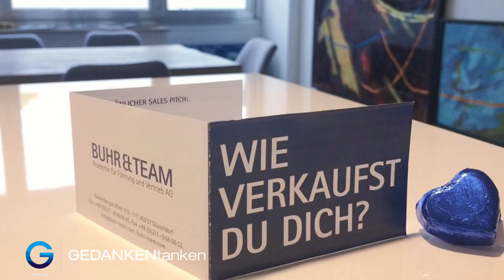3 Botschaften für deine Karriere – So findest du deinen Weg // Andreas Buhr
Verkaufen ist eine Kunst, die gar nicht so leicht ist – weiß auch Verkaufsexperte Andreas Buhr. Seine Botschaft: Der Mensch, der seine Leidenschaft, Aufgabe und sein persönliches Interesse gefunden hat, wird erfolgreich Geld verdienen. Als einer der Top-Vertriebler weiß er, dass guter Vertrieb mit guter Kommunikation Hand in Hand geht und diese den Kunden motivieren, zu entscheiden und zu kaufen – egal ob online oder offline. Sein Tipp: Brich aus deiner Komfortzone aus, gestalte dein Umfeld mit Menschen, die eine positive Einstellung haben – nur so kannst du erfolgreich Karriere machen.

Wie oft hast du schon daran gedacht, deinen Job einfach hinzuwerfen und etwas zu machen, wofür du wirklich brennst? Verkaufsprofi Andreas Buhr war zu Beginn seiner Karriere in einer ähnlichen Situation: Er wusste was er machen wollte, war aber mit seiner Tätigkeit nicht glücklich. Der Vertriebsprofi durchbrach seine Komfortzone und verrät dir in unserem Video der Woche drei Tipps, mit denen du über dich hinaus wachsen und erfolgreich Karriere machen kannst.